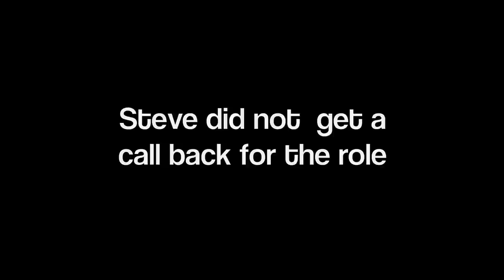Tell me about yourself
A short film. Actor Steve Hayes has been asked to make an audition video for a role he desperately wants. His brief from the director is to 'Tell me about yourself'. It sounds simple, in theory.

Shot on an iPhone 4S.

Cast:

Steve: Guy Fearon
Sarah: Samia Rida

Crew:

Director of iPhoneography - Robbie Ryan

Written & Produced by Samia Rida
Edited & Directed by Simon O'Neill

Additional dialogue - Simon O'Neill
Digital Effects - Eamonn Cleary